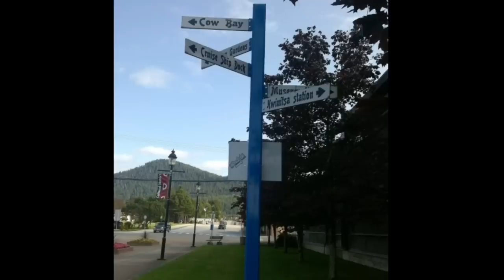Prince Rupert CANADA